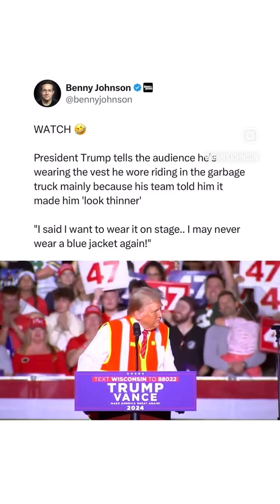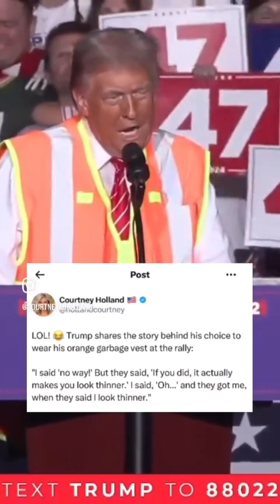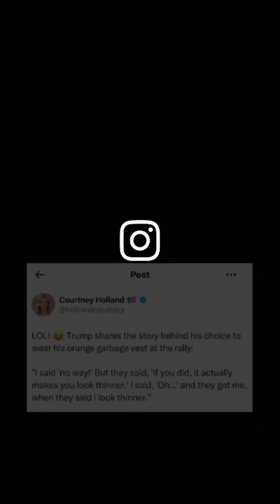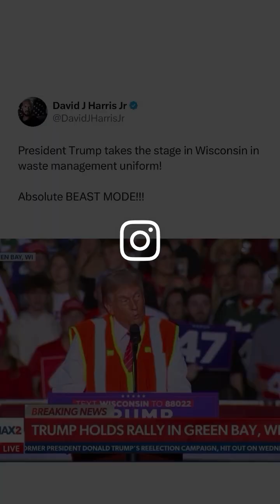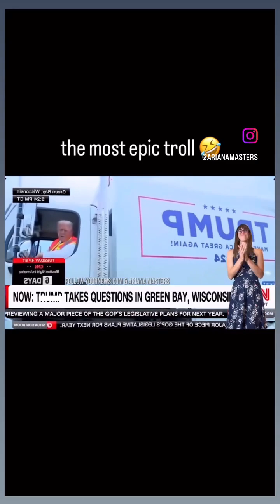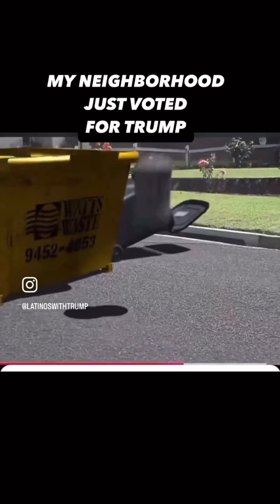President Trump trolls